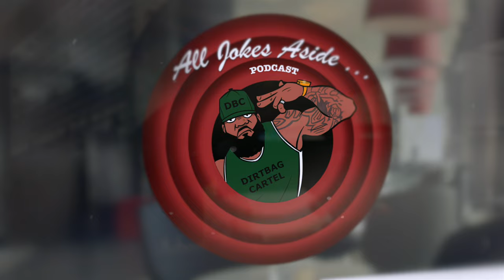Episode 206: New Beginnings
All Jokes Aside is Back!! New location, New characters, Same show!! In this episode, Wil Milz intorduces new cohost Kevin Deane (407 Kev) to th show as well as his oldest son Jordan as a special guest. They discuss the Kendrick/J Cole debacle, women woes & much more